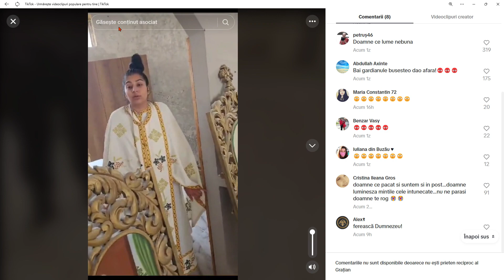Femeie imbracata in preot !! Asa ceva !! De groaza !